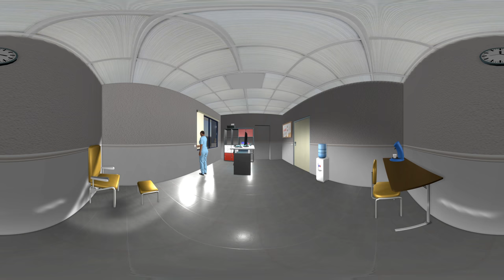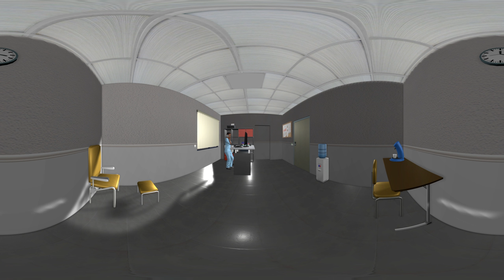Virdys Studio - Bureau Veritas réagir en cas d'attaque terroriste - Vidéo 360° VR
Comment réagir en cas d'attaque terroriste avant l'arrivée des forces de l'ordre ? Présentation des comportements qui peuvent sauver en vidéo d'animation 3D via la mise en situation d'une attaque à main armée en milieu hospitalier. En savoir plus sur le Studio Virdys